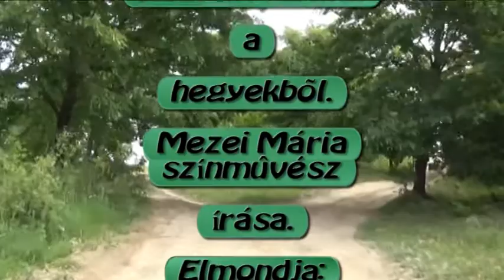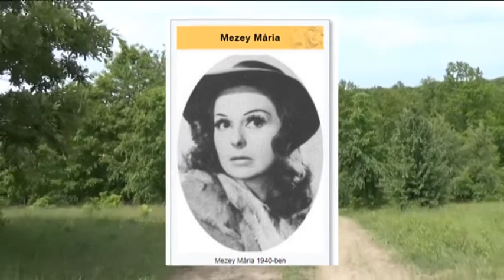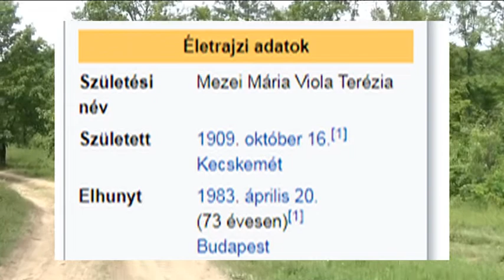Hoztam valamit a hegyekből.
Mezei Mária színművész írása.
Elmondja: Ivancsics Ilona színész.